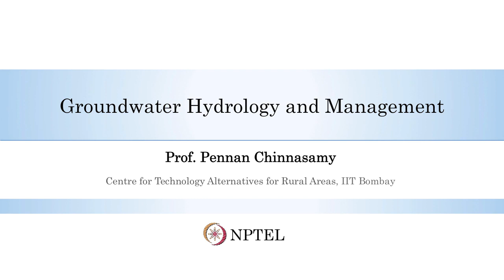Course Introduction - Groundwater Hydrology and Management